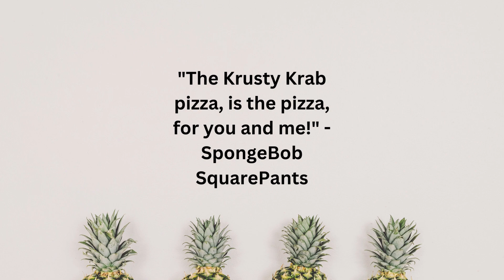10 BEST Spongebob quotes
In this video, we've compiled the 10 Best SpongeBob Quotes that are sure to make you laugh out loud and bring back some sweet childhood memories. From SpongeBob's optimistic outlook on life to his silly antics with his best friend Patrick, these quotes are guaranteed to brighten up your day.

So, sit back, relax and get ready to relive some of the most memorable moments from the underwater world of Bikini Bottom. Whether you're a die-hard SpongeBob fan or simply looking for some good old-fashioned entertainment, this video is perfect for you.

From "I'm Ready, I'm Ready!" to "F is for Friends who do stuff together," we've got all your favorite SpongeBob quotes covered. So, what are you waiting for?